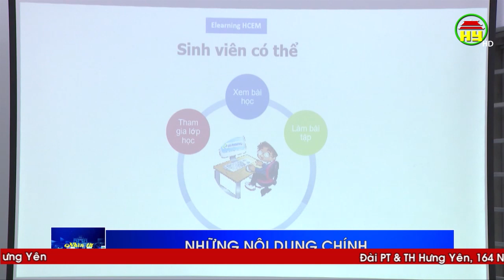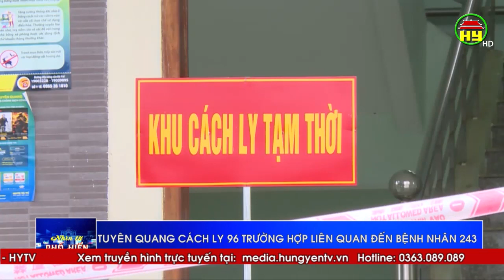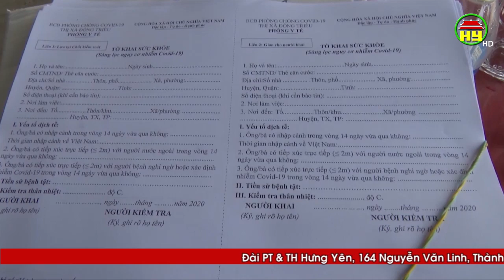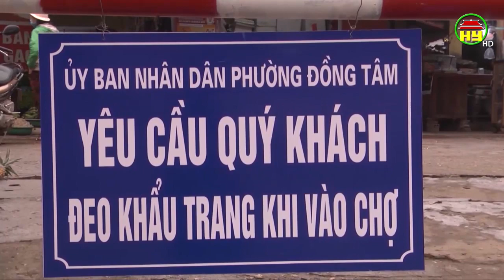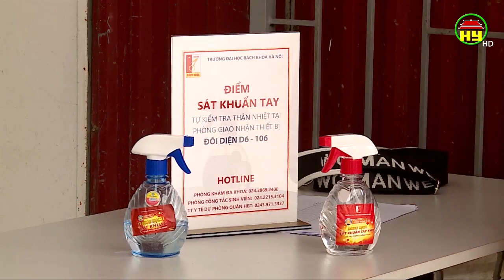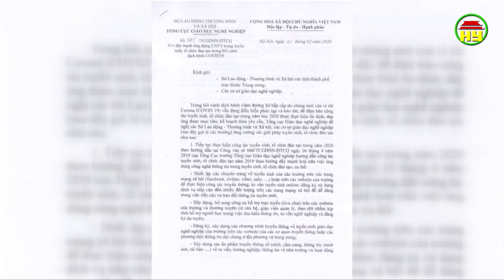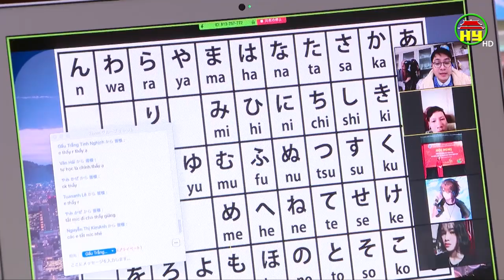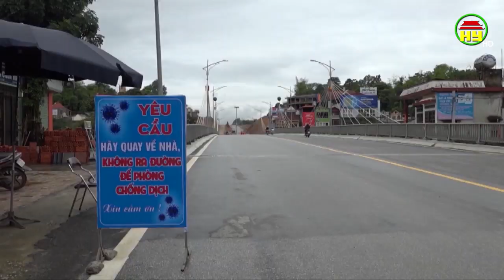Nhìn từ Phố Hiến thứ 2 ngày 13/04/2020